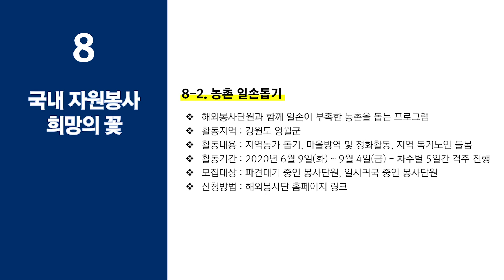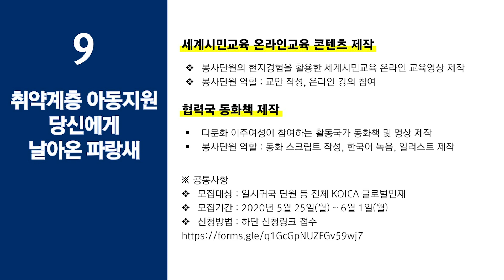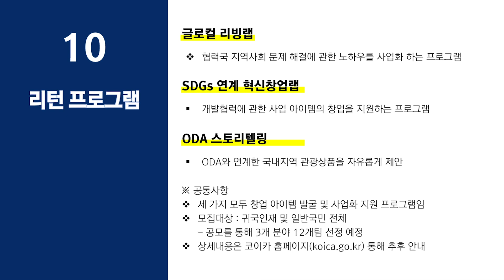[잠시 돌아온 봉구라이브] POST 코로나19 대응을 위한 10대 프로그램을 소개합니다! 3편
[⭐잠시 돌아온 봉구라이브⭐] POST 코로나19 대응을 위한 10대 프로그램 3편!

POST 코로나19 대응을 위한 10대 프로그램 소개!
마지막! 대망의! 3편입니다~⭐
코이카는 단원 여러분의 많은 관심과 참여, 그리고 응원을 기다리고 있습니다.